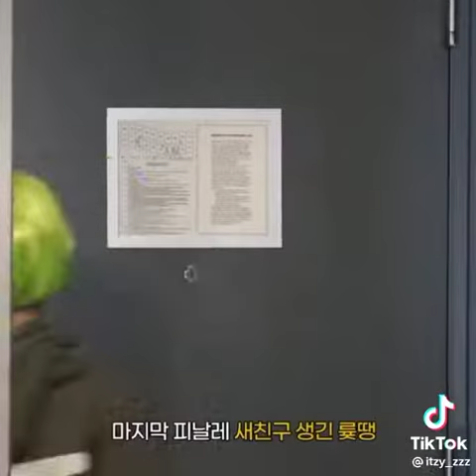itzy 😅😂funny moments